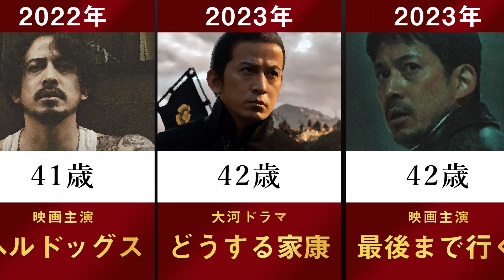【どうする家康】岡田准一の主なドラマ・映画を年齢順に並べてみた【V6 織田信長 大河ドラマ 最後まで行く SP ヘルドッグス 図書館戦争 永遠の0 タイガー&ドラゴン 木更津キャッツアイ 俳優】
▼YouTubeチャンネル「BASEBALL LIFE」も運営しております。
プロ野球やメジャーリーグにフォーカスした動画チャンネルになります。